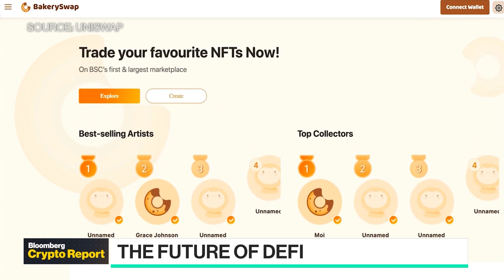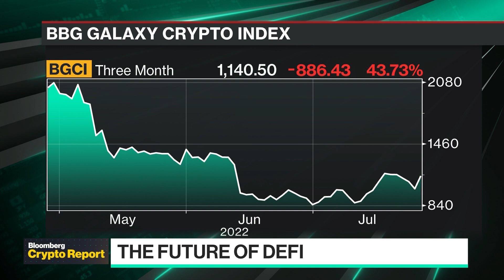Uniswap COO on DeFi vs CeFi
Uniswap Chief Operating Officer Mary-Catherine Lader joins Emily Chang and Bloomberg's Sonali Basak to talk about the future of decentralized finance and how it is faring during the crypto winter. Plus, her take on Coinbase and Kraken's scrutiny and what is happening in the world of centralized finance.